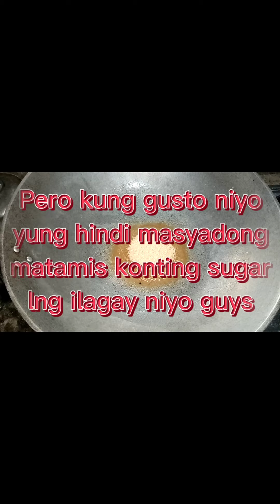Saging rebosado/masarap pang meryenda